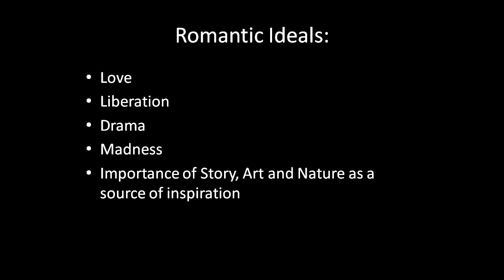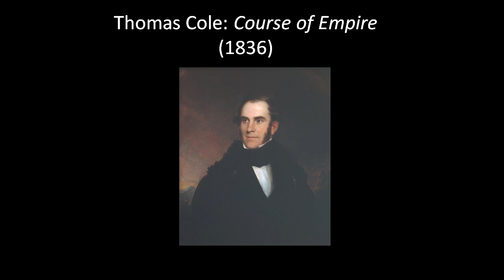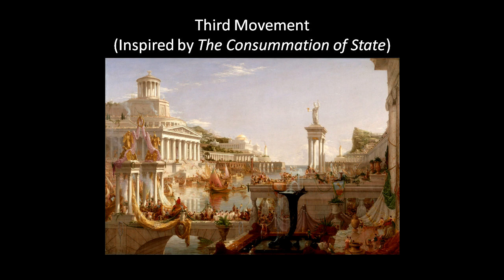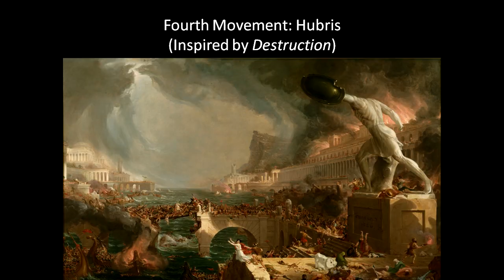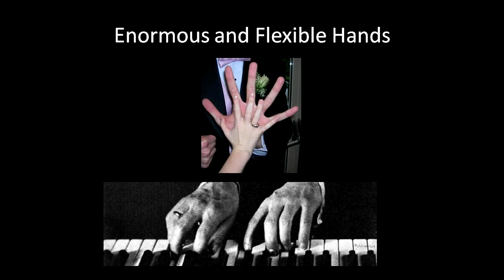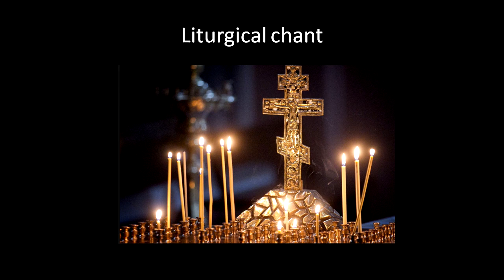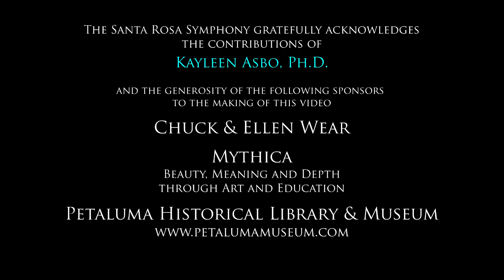Kayleen Asbo PhD | Riveting Rachmaninoff | Feb 2020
Riveting Rachmaninoff | February 8, 9 & 10, 2020
Francesco Lecce-Chong, conductor
Natasha Paremski, piano

On the program:
BEETHOVEN : Leonore Overture No. 3
MATT BROWNE : Symphony No. 1, The Course of Empire (First Symphony Project World Premiere)
RACHMANINOFF : Piano Concerto No. 3

Saturday & Monday at 7:30 PM and Sunday at 3 PM
Pre-concert talk begins one hour before the performance

Santa Rosa Symphony performs at Weill Hall at the Green Music Center at Sonoma State University.

Video narrator = Kayleen Asbo
Video production = Alan Fitch | Visual Story Media